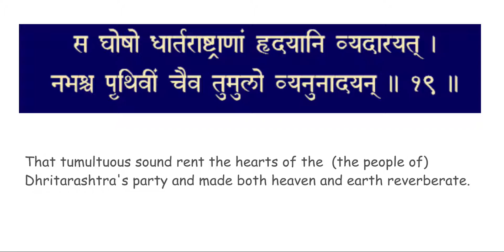chapter 1 verse 19